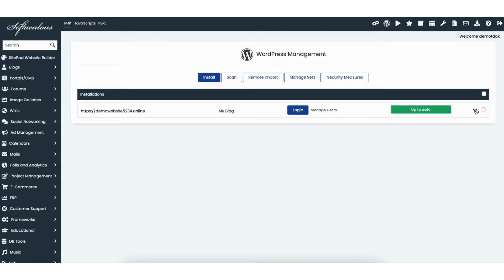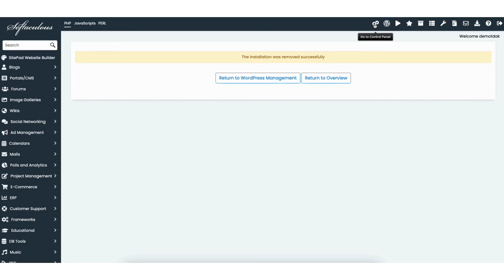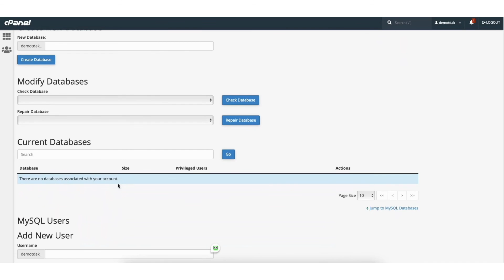How To Delete A WordPress Site From cPanel (2026) 🔥 | FAST & Easy!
Learn how to uninstall and delete WordPress from cPanel step by step.

Here are the steps to delete WordPress from cPanel. Start by logging into cPanel. Scroll down to the Software section. Click WordPress Manager by Softaculous. Find the domain listed for the WordPress site you want to delete. You'll see an arrow over to the right. Click this and from the dropdown you'll see the uninstall button. Click this. You'll now see the delete database, files, and database users selected. I recommend keeping all of these selected. Scroll down. Click the remove installation button. A popup will appear saying these actions are irreversible. Click okay. Your WordPress site will now begin being removed. Once it is done your Wordpress site has now successfully been removed, uninstalled, and deleted.

To confirm the database for the Wordpress install has been removed up at the top you'll see the cPanel icon. Click this to go to the Control Panel. Scroll down on the cPanel page to the Databases section. Click MY SQL Databases. You'll see the database for that WordPress site has been successfully removed.

That is how to delete a WordPress site from cpanel.

Help With WordPress:
Fiverr:

Premium WordPress Themes:
Themeforest: